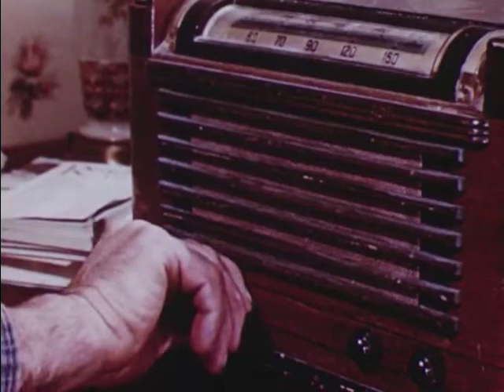Tim Grimm - Better Days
Tim Grimm's iconic tune about life on the farm over video of a 1950's farm family.. You may read about him by following this

This is a fine tune by a skilled writer and performer.